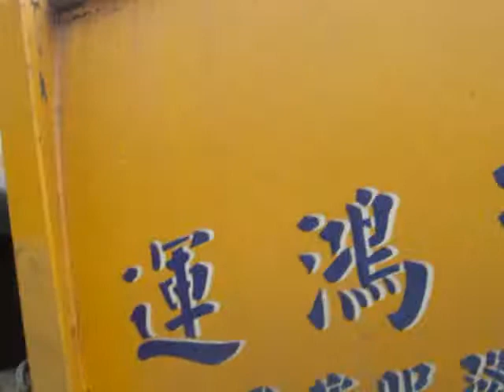111109-10-高雄鼓山鐵路街